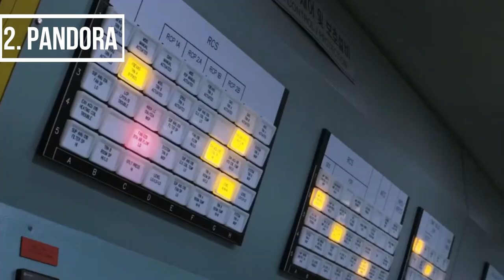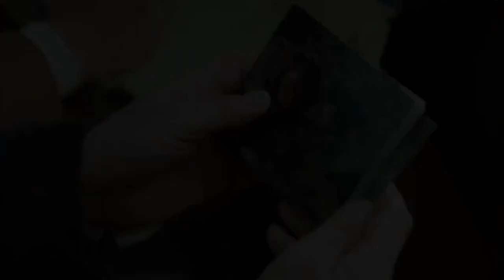Top 6 Best Korean Movies Of All Time | Thriller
Here are the top 6 Korean films that you should see right now.  If you're curious about South Korean films but don't know where to begin, we've compiled a list of the top Korean films you shouldn't miss.

We hope that this list of Korean historical films will serve as an excellent starting point for you to explore Korean cinema further.

We'd love to hear your thoughts & opinions, your insights and suggestions would be much appreciated.

Frequently Asked Questions❤️ Just click the links provided below⬇️

1)COST OF KOREAN STREET FOOD

2) HOW TO APPLY FOR SOUTH KOREA TOURIST VISA

3)KOREAN DRAMA FILMING LOCATIONS

4)TIPS AND TRAVEL ESSENTIALS FOR FIST TIME TRAVELLER

5)BEST TIME TO VISIT SOUTH KOREA